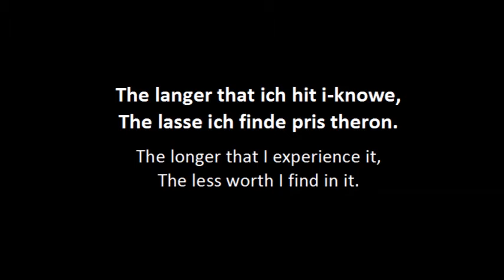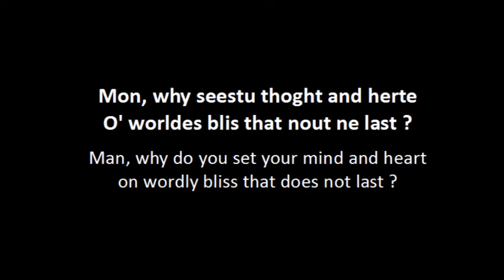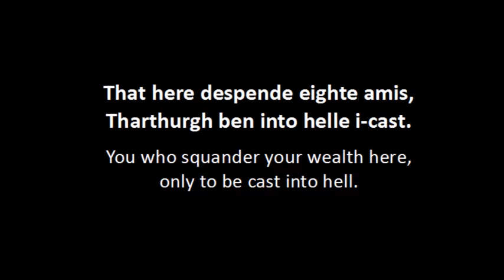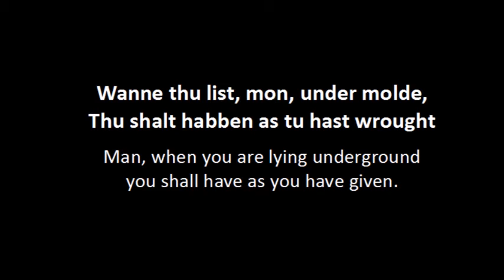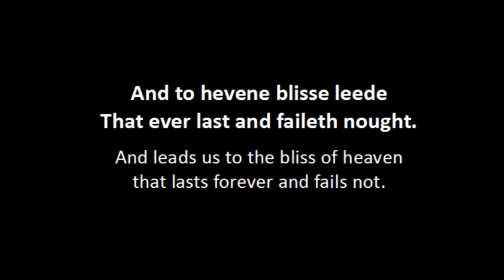John Fleagle - Worldes Blis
From John Fleagle's 1996 "World's Bliss - Medieval Songs of Love and Death".

About the song :
"A fair number of poems written as meditations on the vanity of the world survive from medieval England, a few with musical notes. During the thirteenth century, a cult of death grew out of the natural response of people subject continually to the ravages of war, famine and pestilence: bringers of untimely death. This cult took as one of its image a "dance of death", characterized by ballads, plays and paintings by a procession of humanity chosen by death. Death, the great leveller of the estates, exposes his victims' frailty and fondness for worldly pleasure. "Thu likest honi of thorn, ywis, that seyst thi love o worldes blis", (You lick honey from a thorn, indeed, who place your hope on worldly pleasures) chides the poet of a popular homily on the transitory nature of life's happiness [...]".

Rawlinson MS G18, 13th century.